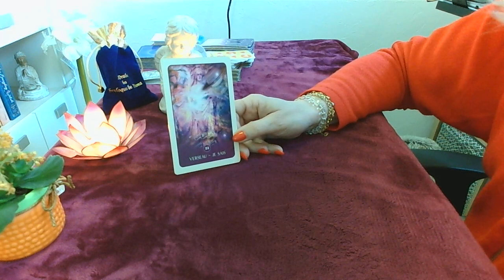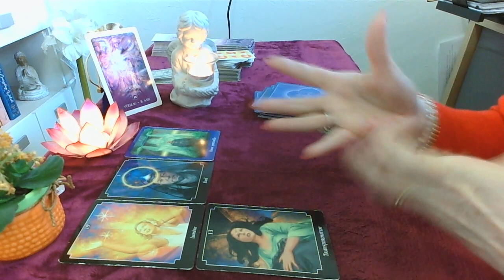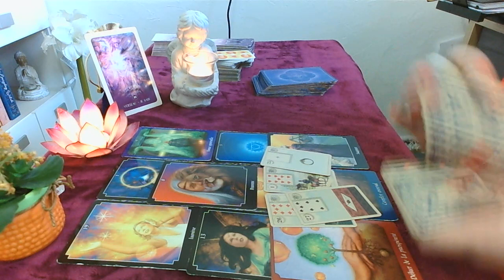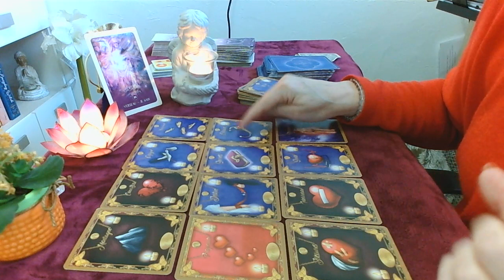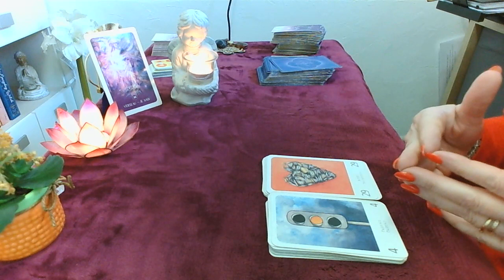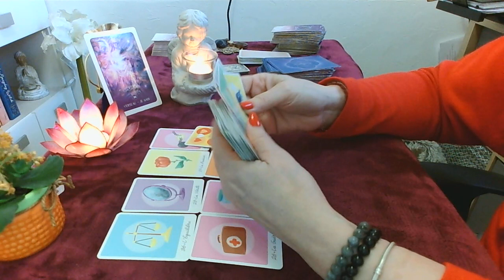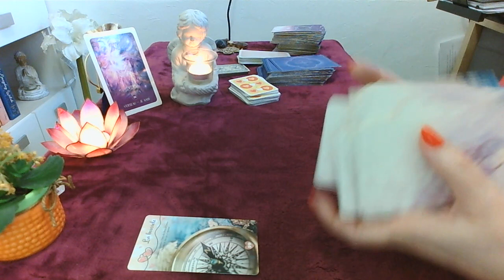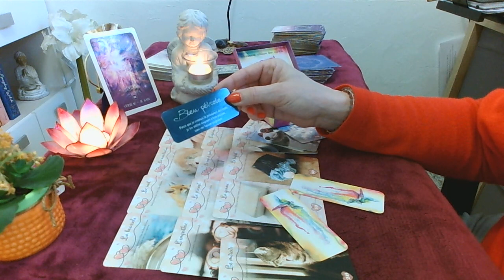Verseau sentimental mai 2023